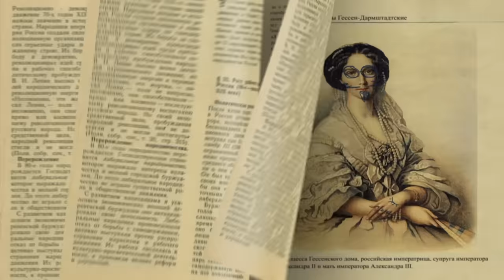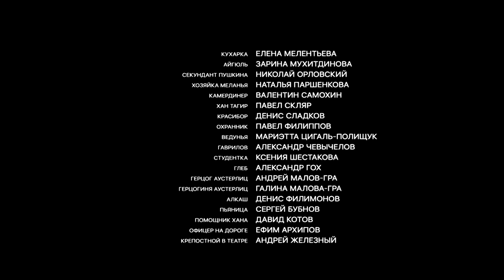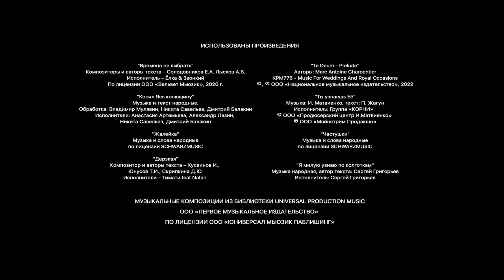Гости из прошлого | Сезон 2 | Серия 1